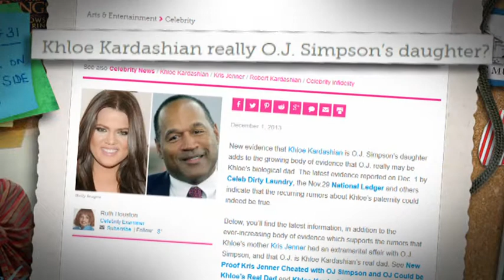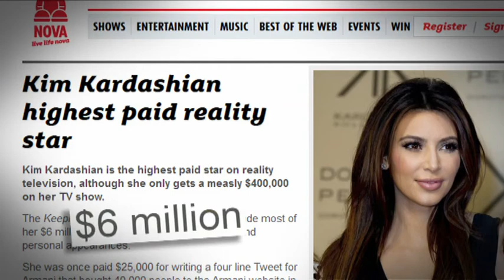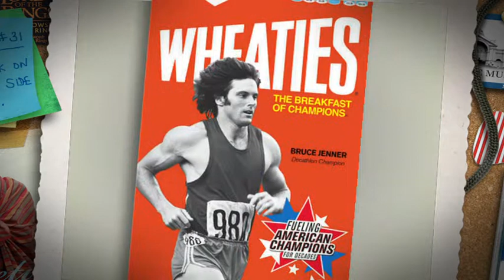DLL S2 EP2 Greg Lecture - Kardashians (Unmixed)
I cut this in May 2014 while working on the ABC program Dirty Laundry Live